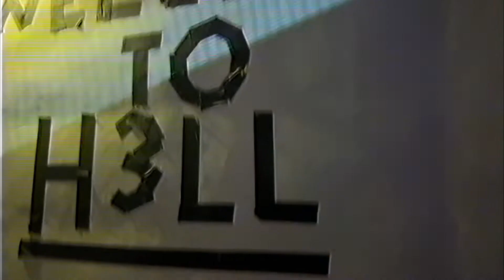we'rescrewed.2022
Thumbnail art by @_PRISM_

All footage and graphics are filmed and edited by me